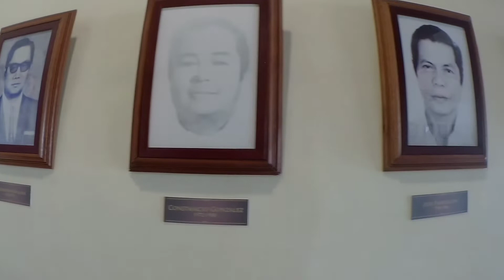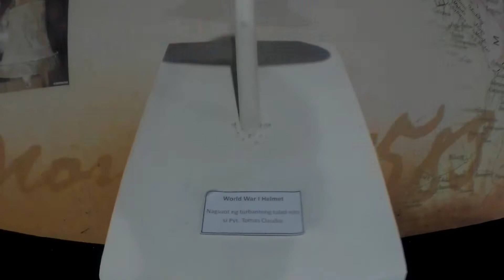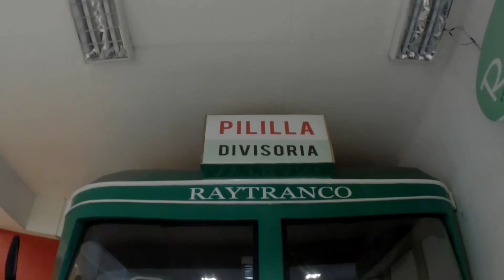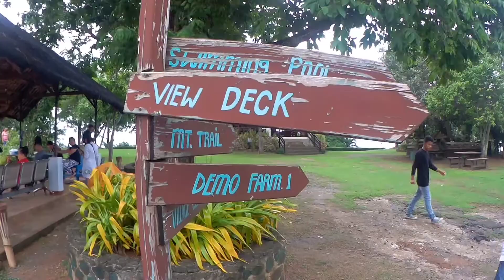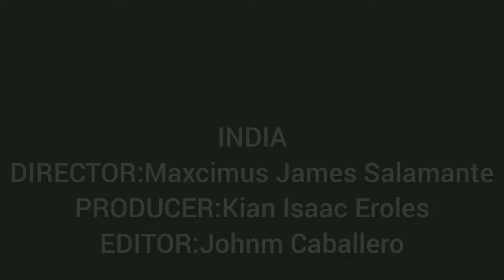Morong NHS G11-India Vlog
Topic: Tourism